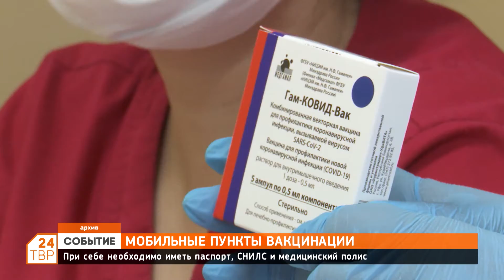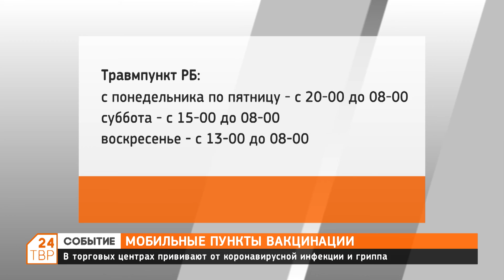График работы мобильных бригад по вакцинации с 18 по 24 октября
В торговых центрах можно привиться не только от коронавирусной инфекции, но и от гриппа.